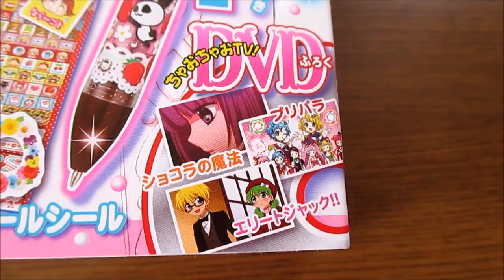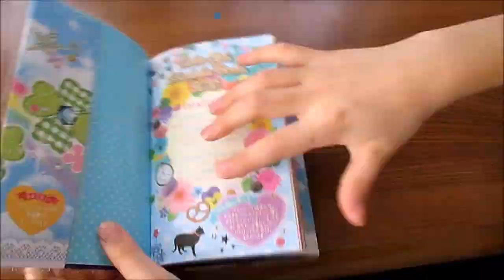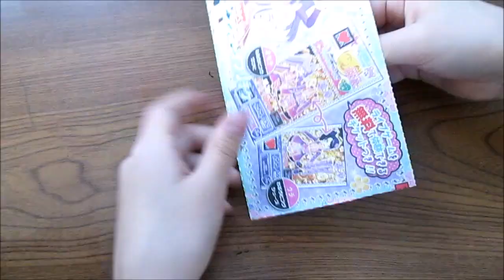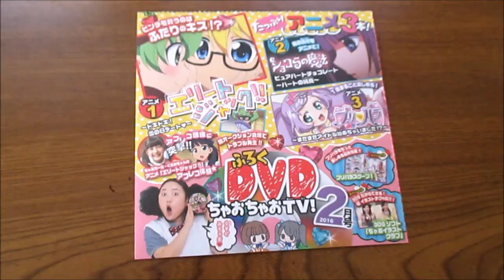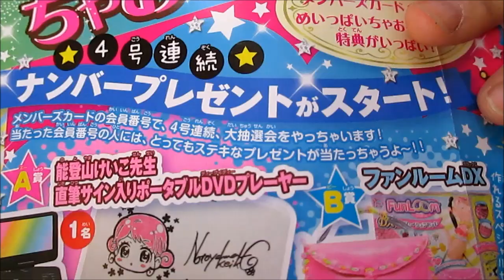ちゃお2月号★女子力アップふろく満載！ ベイビーチャンネル